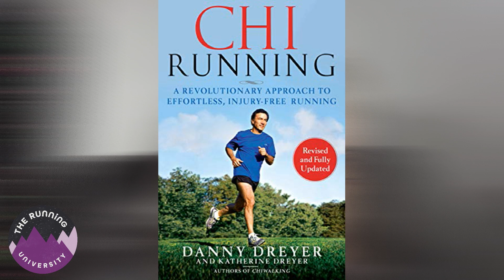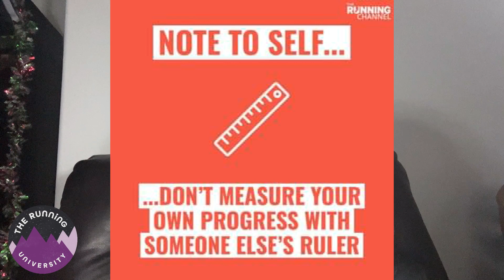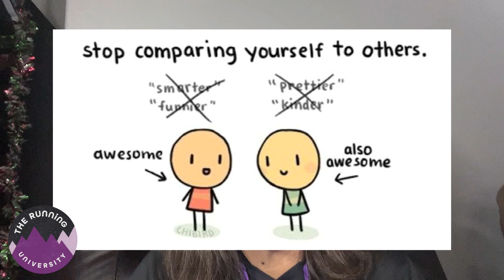Who Is The Best Beginner Runner? It's NOT Who You Think!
Will a 20 year old or a 50 year old woman be a better beginner runner?
I've been coaching woman for years now and I've seen a pattern on who I believe is the best beginner runner. I tell you why in this video!

If you're a runner, when did you start?
If you're not a runner, but always wanted to be, what's holding you back?